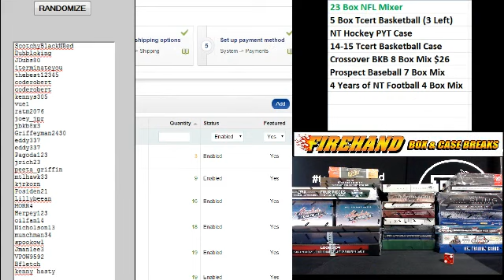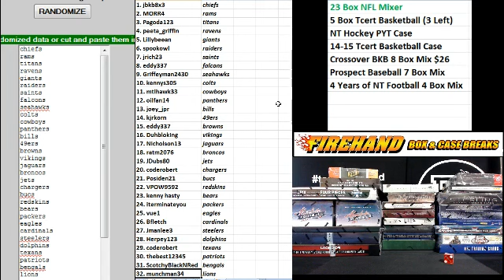Team Draw Results ~ 23 Box NFL Football Mixer Break ~ 12/4/14